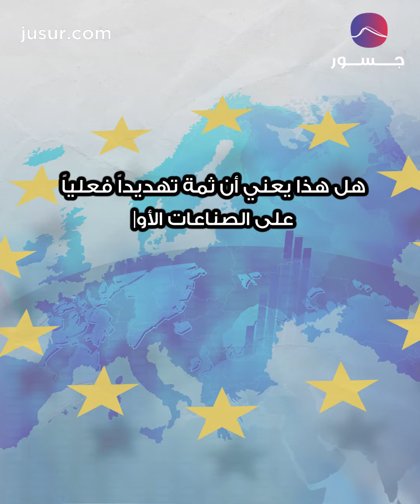هل تتسبب النيجر بأزمة اقتصادية عالمية؟ | جسور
حرب متوقعة في النيجر.. هل يؤثر النزاع في افريقيا على الاقتصاد العالمي؟